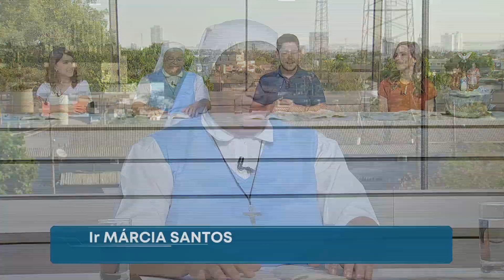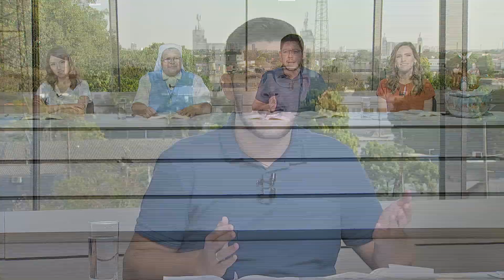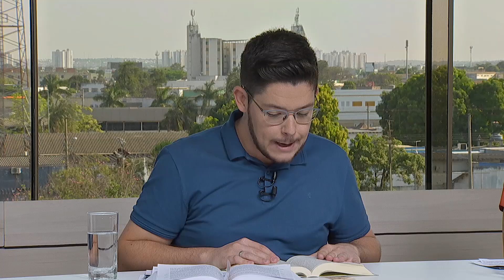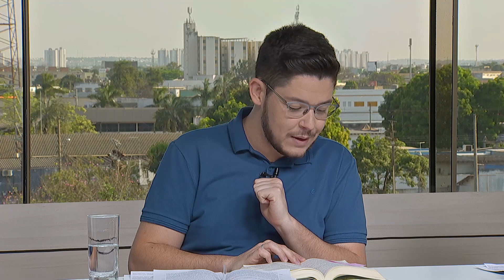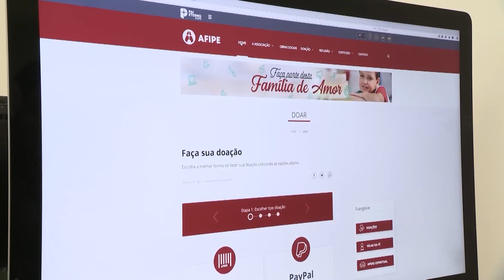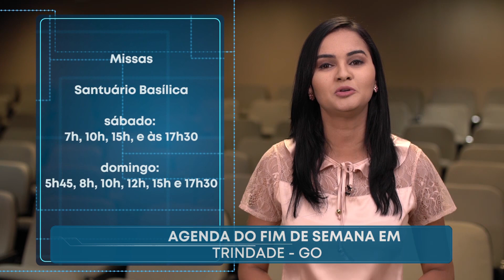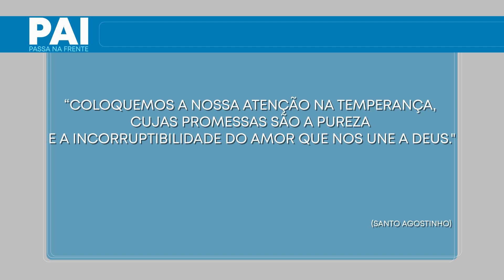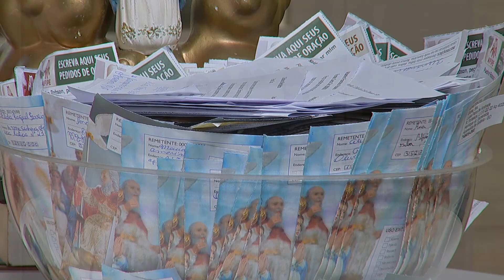Pai, Passa na Frente - 13/09/2019